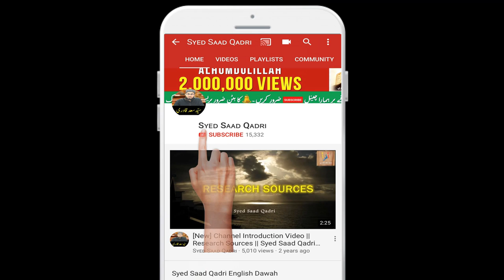CAA CAB NRC - Indian Muslims kya karain